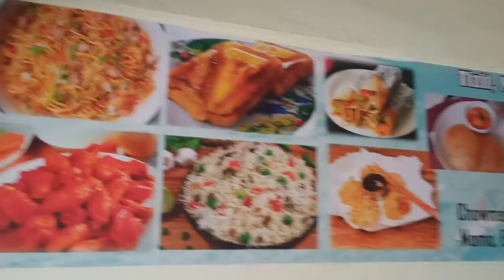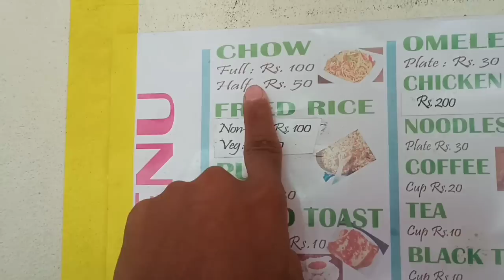unlucky day but 🤗we made it complet tizittipugroup # yangman lukhim